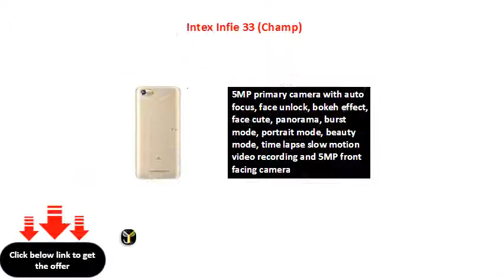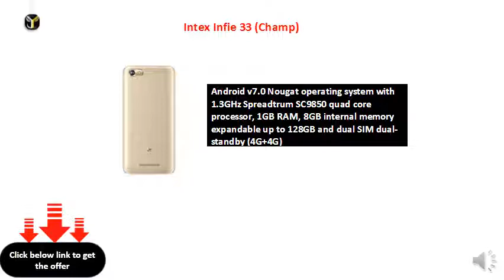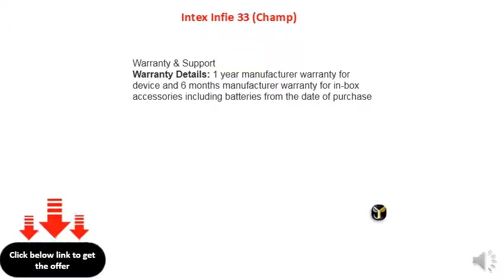Intex Infie 33 (Champ)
5MP primary camera with auto focus, face unlock, bokeh effect, face cute, panorama, burst mode, portrait mode, beauty mode, time lapse slow motion video recording and 5MP front facing camera
13.56 centimeters (5.34-inch) capacitive touchscreen with 480 x 960 pixels resolution
Android v7.0 Nougat operating system with 1.3GHz Spreadtrum SC9850 quad core processor, 1GB RAM, 8GB internal memory expandable up to 128GB and dual SIM dual-standby (4G+4G)
3000mAH lithium-polymer battery
1 year manufacturer warranty for device and 6 months manufacturer warranty for in-box accessories including batteries from the date of purchase